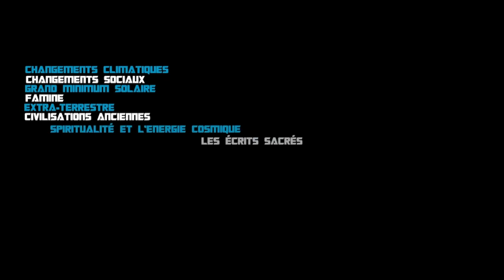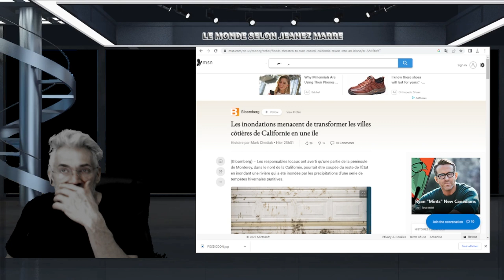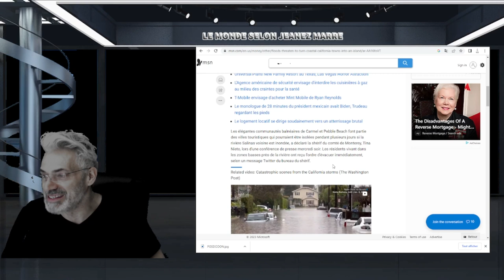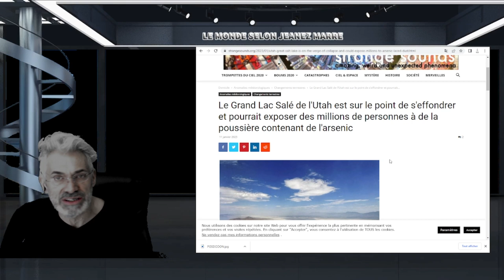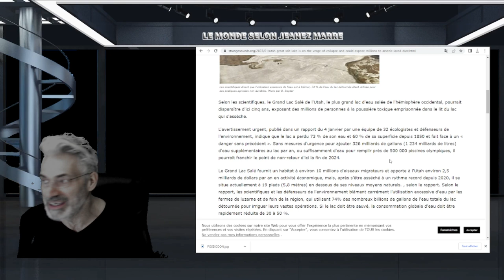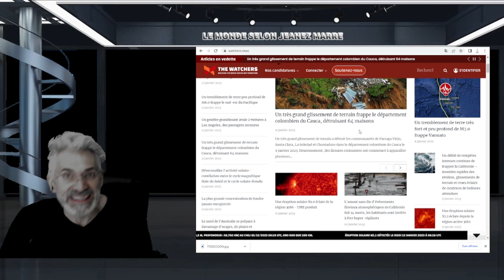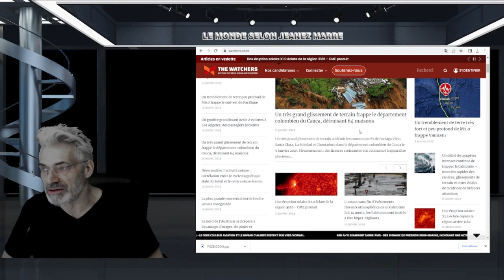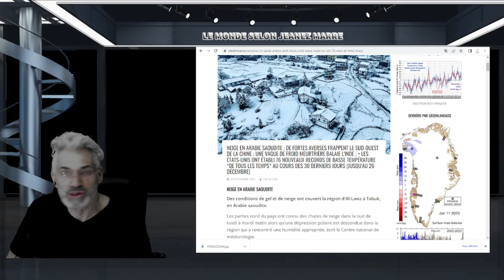POURQUOI TOUS CES ÉVÈNEMENTS NOUS SONT CACHÉS ? VOYEZ CE QUI SE PASSE MAINTENANT !